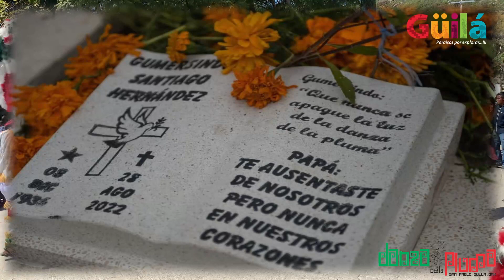DI BLYÓN RYÁY (SON AMARRE COMPLETO) DANZA DE LA PLUMA DE SAN PABLO GÜILÁ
PARTICIPACION EN EL PANTEON MUNICIPAL DE SAN PABLO GÜILÁ PARA CELEBRAR EL DIA DE MUERTOS 02-11-22 ACOMPAÑADO POR LA BANDA FILARMONICA 400 VOCES.